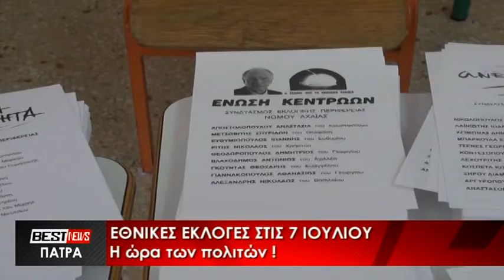ΕΘΝΙΚΕΣ ΕΚΛΟΓΕΣ ΣΤΙΣ 7 ΙΟΥΛΙΟΥ - Η ΩΡΑ ΤΩΝ ΠΟΛΙΤΩΝ - ΔΕΙΤΕ ΤΟ ΡΕΠΟΡΤΑΖ